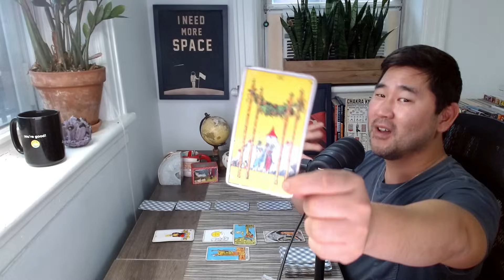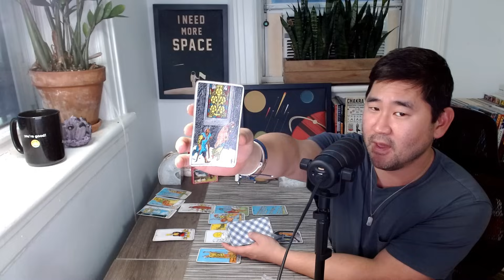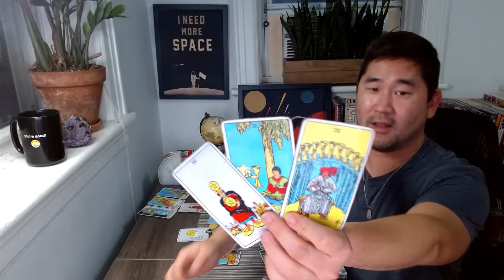SCORPIO November 2023 - AGAIN! RARE SPREAD I'VE NEVER PULLED IN MY TAROT CAREER! 🌠🎂Tarot Horoscope♏️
Scorpio, I talk about what's happening for you astrologically, which offers more depth, but if you want to go straight to the tarot reading: 05:18. WHAT A RARE SPREAD, SCORPIO! It's truly one of a kind and rarely, rarely happens. Check out your Scorpio tarot horoscope for the full picture! ❤️🙌

NOVEMBER 2023

WEEK ONE
2. Sun opposite Jupiter – Amazing happy day of success and expansion.
3. Venus opposite Neptune – Be realistic/honest with yourself!
4. Mercury oppose Uranus – Be compelling – and careful - in communication!
SATURN GOES DIRECT (since June 17)
5. DAYLIGHT SAVINGS IN US/CANADA - going back in time

WEEK TWO
6. Venus trine Pluto - Fuego! Romance, love, desire (singles – go out there!). Money day.
Mercury trine Neptune – Imagination/creativity goes wild.
8. Mercury sextile Pluto – Intense, deep conversations /thoughts!
VENUS ENTERS LIBRA
9.MERCURY ENTERS SAGITTARIUS – Mercury wants logic. Sagittarius wants freedom. Optimistic but not organized. Enthusiastic but scattered. Fun loving, goofy placement.
10. Mercury square Saturn – Don’t sign contracts. Be smart about decisions, negotiating, communication.
11. Mars opposes Uranus- Be chill. Unexpected conflict and surprises.

WEEK THREE
13. NEW MOON IN SCORPIO
Sun opposite Uranus - Uranus brings sudden surprises.
15. Mercury sextile Venus – Great spirits rise, beautiful aspect.
17. Mars trine Neptune – Creativity explosion!
Sun trine Neptune –  Wild imagination.
Sun conjunct Mars – Cazimi! Absolutely driven!

WEEK FOUR
20. Sun sextile Pluto – Empowerment!
21. Mars sextile Pluto – Empowerment x 2!
22. SUN ENTERS SAGITTARIUS
23. Sun square Saturn – Challenging day. Keep head high. Be patient and determined.
24. MARS ENTERS SAGITTARIUS
25. Mars square Saturn – Be cool and wise. Challenging day could be testing.
27. FULL MOON IN GEMINI – Lots illuminated, conclusion to matters.
Mercury square Neptune – Know the facts!